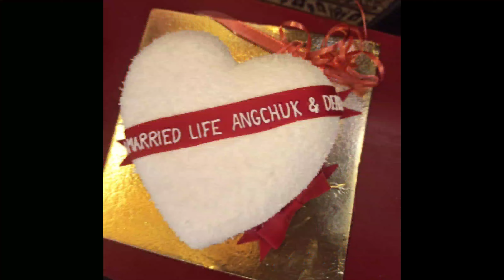Ladakhi Wedding || Palmo 👰‍♀ weds Angchuk🤵|| Traditional Ladakhi marriage || Friend's marriage.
Ladakhi Wedding || Palmo 👰‍♀ weds Angchuk🤵|| marriage ceremony of Ladakh || Friend marriage